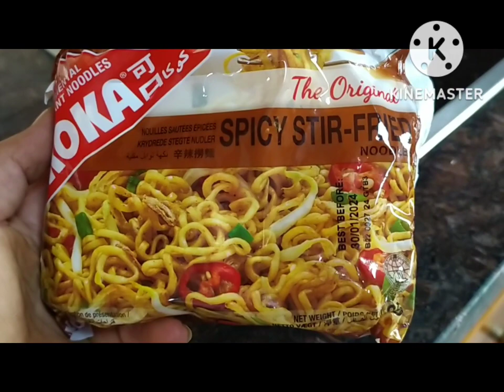Instant Spicy Stir Fry noodles with egg// Carol Brecasio vlog